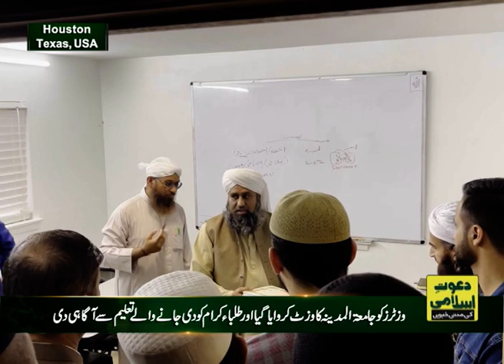Faizan e Madina Houston America Ke Mukhtalif Shuba Jaat Say Wabasta Aashiqan e Rasool Ki Hazri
Faizan e Madina Houston America Ke Mukhtalif Shuba Jaat Say Wabasta Aashiqan e Rasool Ki Hazri | Madani News